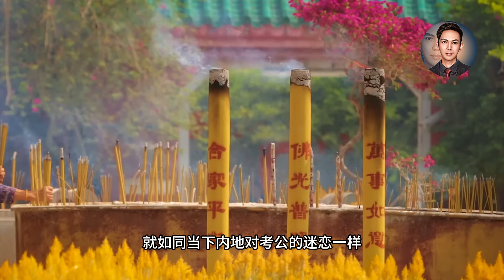国际金融中心，连续5年经济不增长，全靠金融业的香港还有未来吗